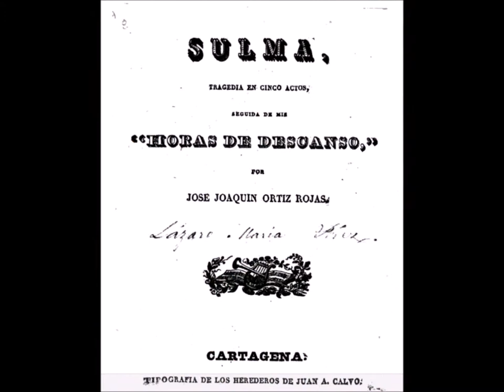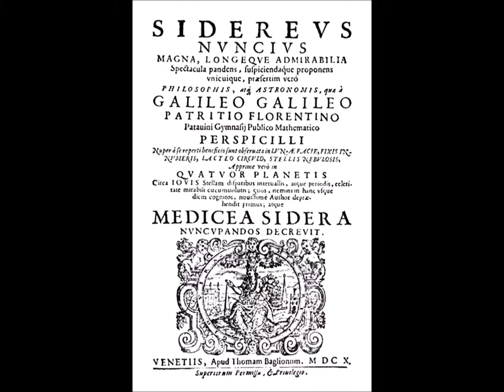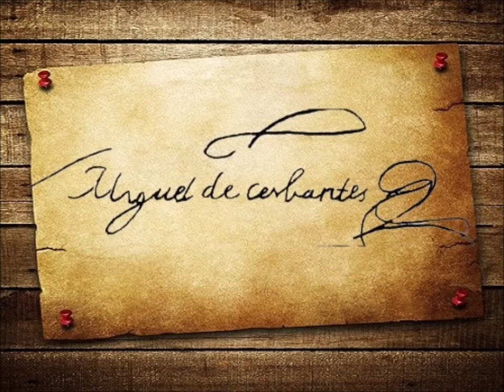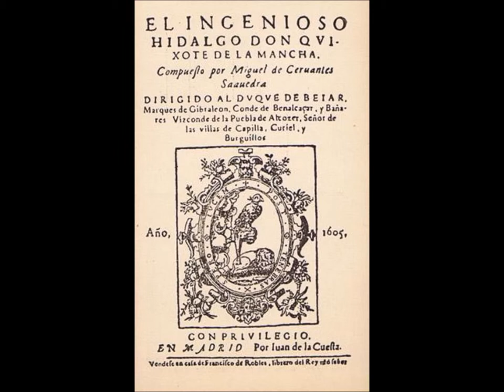"Galileo" "La Torre de la Aldea" "Tres Caballeros" José Joaquín Ortiz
Uno de los escritores románticos más significativos de las letras colombianas en el siglo XIX fue el poeta boyacense José Joaquín Ortiz (Tunja, julio 10 de 1814 - Bogotá, febrero 14 de 1892), llamado "El cantor de las glorias patrias" por sus bellas poesías patrióticas. En los años que siguieron a la Independencia, las ideas y la cultura en Colombia estuvieron ligadas muy directamente con el movimiento cultural del romanticismo, que se difundió en el mundo posrevolucionario y cuyas tendencias fueron las de afirmar la personalidad nacional y el orgullo patriótico, supravalorar los actos heroicos de los próceres que derramaron su sangre por la patria, sublimar la raza y la naturaleza americanas, destacando la belleza de sus paisajes.

José Joaquín Ortiz es conocido en el mundo cultural colombiano como poeta romántico y neoclásico, educador, periodista, parlamentario, polemista, cuentista y novelista. Autor, entre otras, de las siguientes obras: El lector colombiano, El Parnaso colombiano, Poesías, Lecciones de Literatura Castellana, Historia de In Iglesia, Las Sirenas, O todo o nada, Libro del estudiante, Compendio de Historia Eclesiástica, Lecturas selectas en prosa y verso, Cartas de un sacerdote católico, Historia de mi casamiento, El hijo pródigo, E! Oidor de Santafé, Corona poética a la Virgen María, Crónicas de Bucaramanga, Mis horas de descanso (su primer libro de poesía) y otros.

Sus primeros años transcurrieron durante la época del “Régimen del terror”, cuando los patriotas fueron perseguidos por los pacificadores, fusilados o encarcelados y llevados a lejanas tierras. Su padre, prócer de la Independencia, fue condenado a presidio por los realistas en Puerto Cabello y como la familia Ortiz era propietaria de la hacienda de El Salitre de Paipa, los pacificadores confiscaron sus bienes, quedando reducidos a la miseria. Huyendo, vivieron en una modesta casa cercana al Pantano de Vargas, donde recibieron la ayuda del negro esclavo Benedicto Nieves. Hermano de José Joaquín fue Juan Francisco Ortiz, también gran escritor del siglo XIX. Siendo muy pequeños presenciaron la Batalla del Pantano de Vargas, el 25 de julio de 1819, decisiva en la Campaña Libertadora, cuya culminación fue la Batalla de Boyacá.